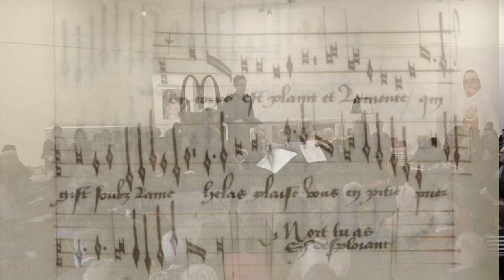Mort, tu as navré - Johannes Ockeghem